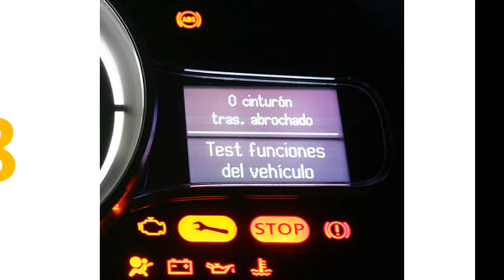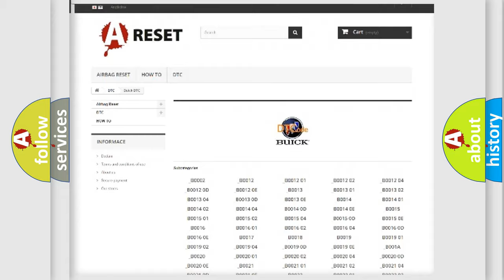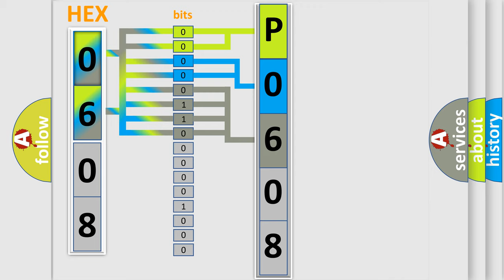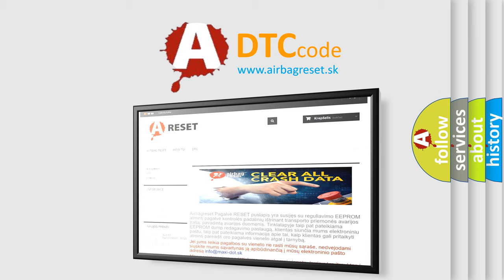DTC Buick P0608 Short Explanation